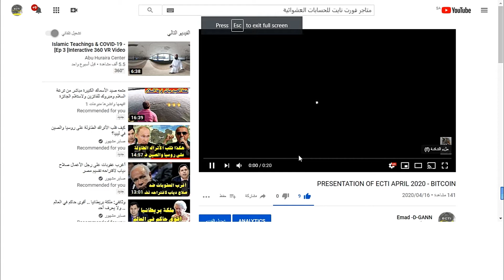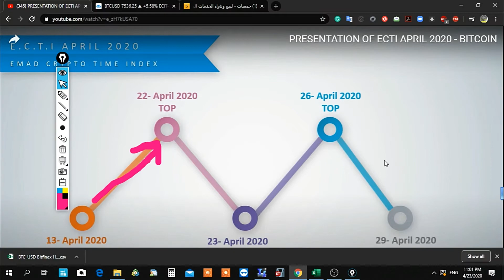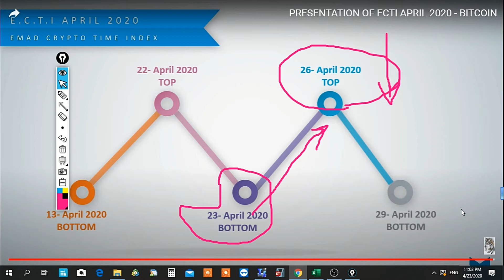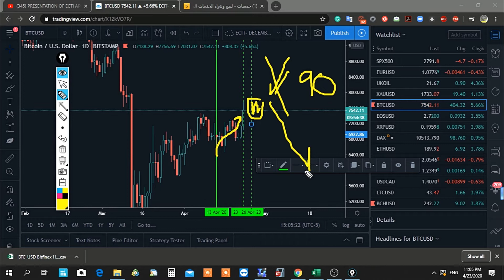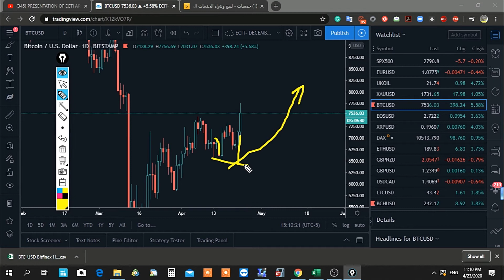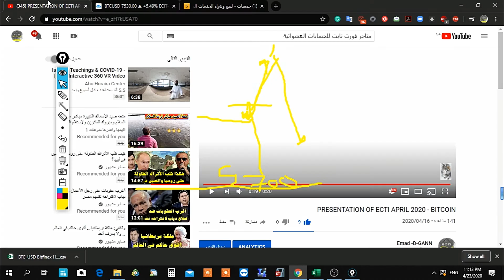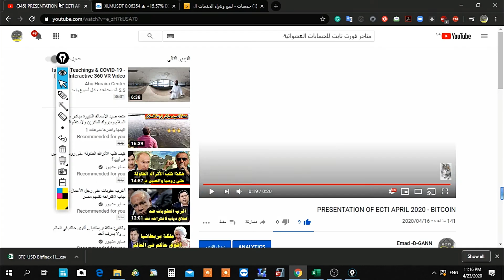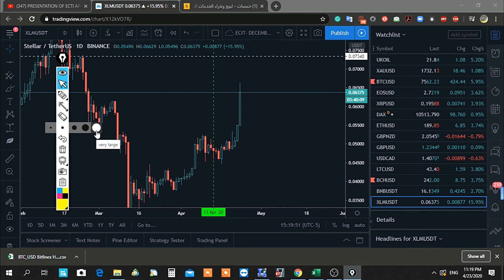هل هناك مزيد من الصعود للبتكوين ؟؟؟؟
هل هناك مزيد من# الصعود في# البتكوين ؟؟؟؟